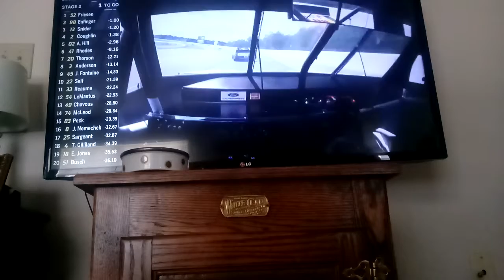2018 Gander Outdoors 150 Race Reaction ( Short )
Sorry if i didn't get the finish